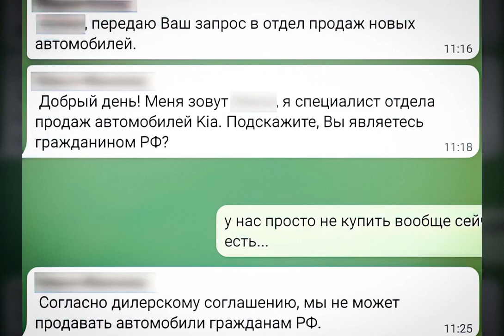В Беларуси дилерам запретили продавать новые автомобили россиянам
Беларусь не поможет россиянам обойти проблему дефицита новых автомобилей, несмотря на то что входит в единый с Россией Евразийский экономический союз и товарооборот между странами беспошлинный. Как пишет «Московский комсомолец» со ссылкой на РБК, белорусских дилеров автоконцерны проинструктировали, чтобы они не продавали машины россиянам.

«Мы уже сталкивались с ситуациями, когда россияне звонят и просят продать автомобиль. Мы в таком случае предлагаем схему, по которой клиент оформляет машину на родственников у нас в стране, у которых есть гражданство или вид на жительство. На российский паспорт автомобиль мы оформить не можем», — сообщил представитель центра Lada в Беларуси.

Такую же информацию передал дилер Renault. Автосалон отметил, что купить машину может родственник с белорусским гражданством, а после переоформить на россиянина.

Запрет на продажу автомобилей россиянам действует уже полгода.

Дефицит новых авто на российском рынке наблюдается с весны 2021 года. Его подстегивает глобальная нехватка электронных чипов, ограничивающая производство автомобилей.